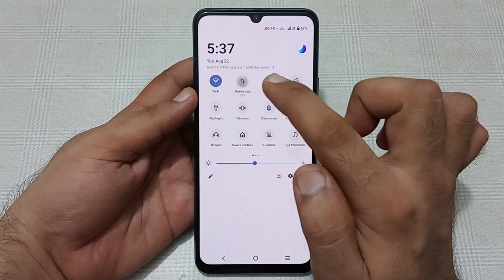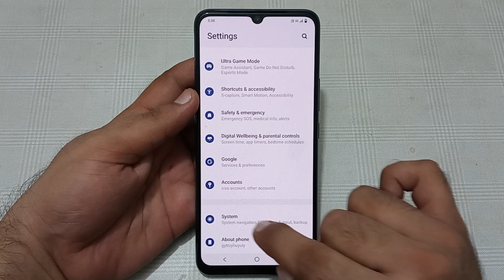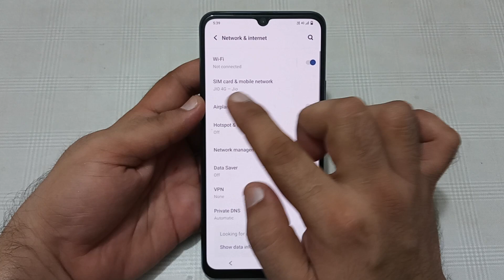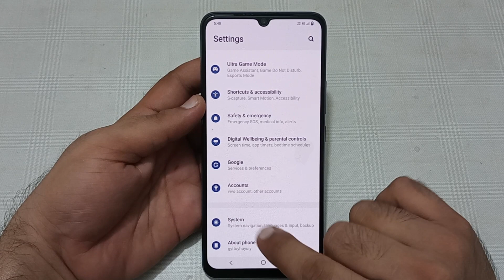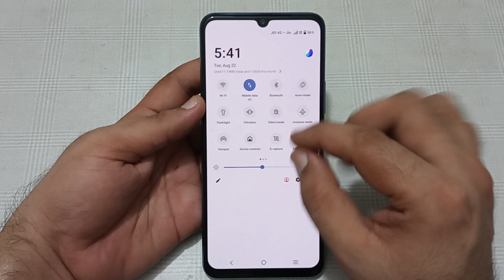Vivo y35 internet nahi chal raha hai, how to fix internet problem in Vivo y35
Best powerful CPU under 10k

60-Inch Tripod with Bag

7 Socket 6A Extension Board

multiplug Extension